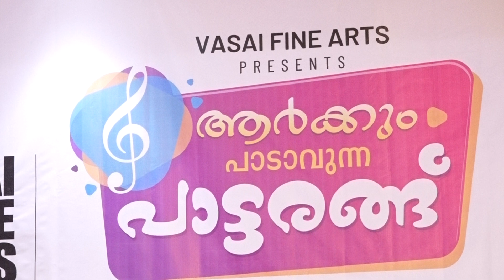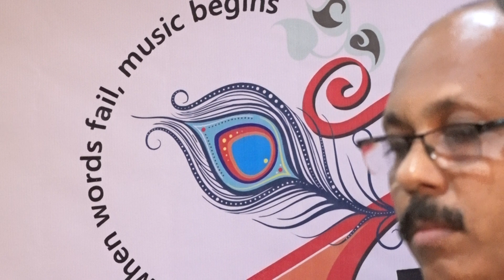Aareyum Bhava Gayakanakkum by Babu Nambiar in Aarkum Padavunna Pattarangu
REASON FOR VASAI FINE ARTS TO BE PROUD.. !
HAVING OBSERVED DIFFERENT ATTEMPTS BY MANY HIDDEN TALENTS TO EXPRESS THEIR ABILITY IN MUSIC THROUGH SOCIAL MEDIA, VASAI FINE ARTS THOUGHT IT PROMPT AND APT TO PROVIDE THESE TALENTS A CHANCE UNDER ONE PLATFORM, TO WHICH EFFECT WE VENTURED "AARKUM PAADAAVUNNA PAATTANANGU". CONTRARY TO OUR ANTICIPATION OF 25 PARTICIPANT SINGERS SEEKING REGISTRATION, THE FACT OF MORE THAN ONE HUNDRED REGISTRATIONS WITHIN A VERY SHORT PERIOD IN THE FIRST THREE DAYS GAVE AN APPRECIABLE FACELIFT AND PRIDE TO THIS "AARKUM PAADAAVUNNA PAATTARANGU".

OUR INTENTION OF A ONE WEEK-END MUSICAL EVENING HAD TO CHANGE WITH THE SAME BEING EXTENDED OVER THREE WEEK-ENDS.

THIS IS A VERY PROUD MOMENT FOR VASAI FINE ARTS HAVING RECEIVED MULTI-FOLD RESPONSE FROM THOSE ART LOVERS IN AND AROUND VASAI, WHICH OBVIOUSLY IS THE MAIN CONFIDENCE BOOSTER FOR US PROMPTING TO READILY UNDERTAKE CHALLENGES AND ORGANIZE SUCH EVENTS.

THROUGH "AARKUM PAADAAVUNNA PAATTARANGU" THE FOLLOWING WERE ACHIEVED:

* NUMEROUS TALENTED SINGERS LOCATED AND IDENTIFIED.

* THOSE CONFINED WITHIN THE FOUR WALLS WITH NOT EVEN A HUMMING OPPORTUNITY WERE BROUGHT ON STAGE.

* THOSE PARENTS' WISH TO SEE THEIR CHILDREN SING ON A STAGE WERE ACCOMPLISHED.

* OPPORTINITY FOR THOSE WISHING TO EASE OUT THE REGULAR PRESSURES/TENSIONS AND ENJOY FEW MOMENTS OF THREE CONSECUTIVE WEEK-ENDS.

VASAI FINE ARTS FEEL PROUD OF HAVING BEEN ABLE TO PROVIDE AN EVENT FOR THE AUDIENCE TO SPEND AS "AN EVENING, FREE FROM MOBILE AND INTERNET".
WE FEEL THIS IS WHAT AN ORGANIZATION PROMOTING ART AND CULTURE CAN DO FOR THE SOCIETY.
WE CONSIDER THIS AS OUR SOCIETY'S SUCCESS IN THAT VASAI FINE ARTS WAS ABLE TO GATHER A FRIENDLY AND CORDIAL HOUSEFULL AUDIENCE FROM ALL SECTORS WITH ONE SINGLE TAG I.E. "ART/MUSIC LOVERS".

LAST BUT NOT THE LEAST, PLEASE BE ASSURED THAT VASAI FINE ARTS WILL ALWAYS BE WITH YOU AND TAKE FORWARD YOUR PRIDE WITH SIMILAR EVENTS IN FUTURE.

Movie - Nakhakshathangal
Music Director - Bombay Ravi